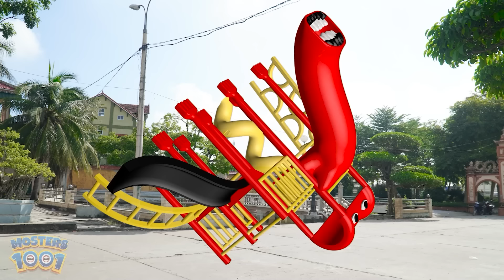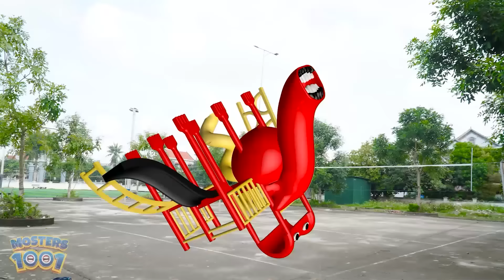HUGGY WUGGY VS CATNAP VS SIREN HEAD GOLD LV 999 VS SCP 096 (Poppy Playtime Chapter 3) - in real life